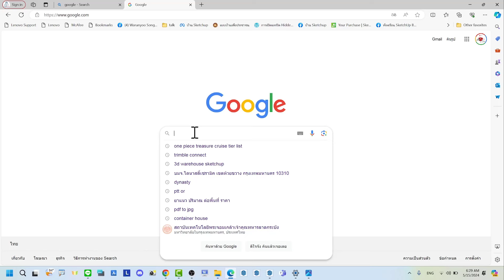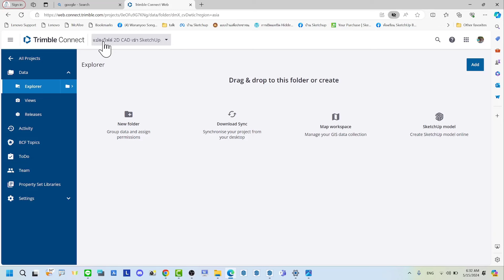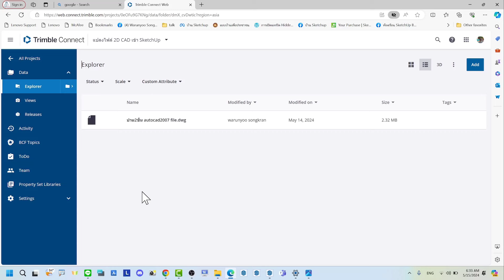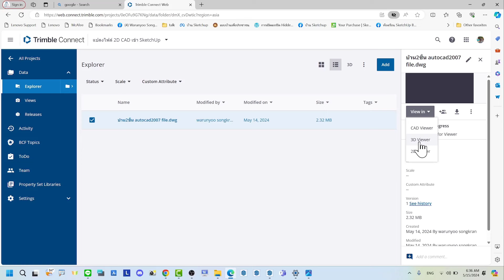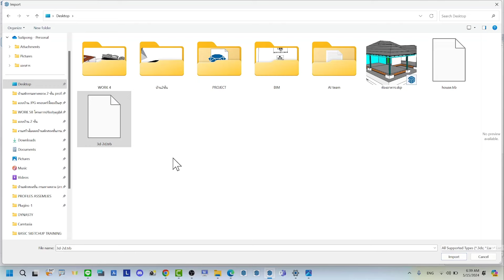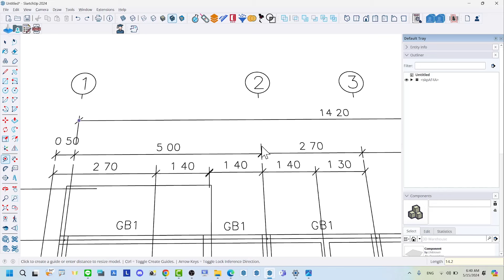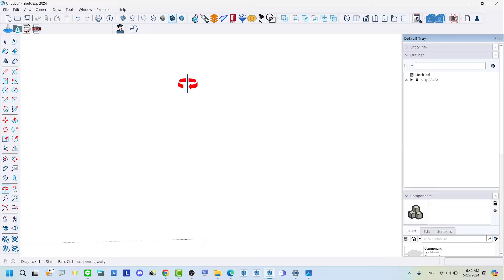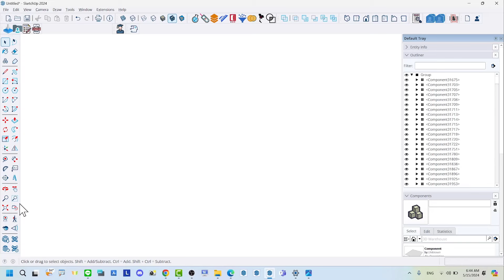นำแบบ DWG เข้ามาใช้ใน SketchUp แบบครบทุกอย่าง โดยไม่ง้อ Extension และโปรแกรมเสริมอื่นๆ